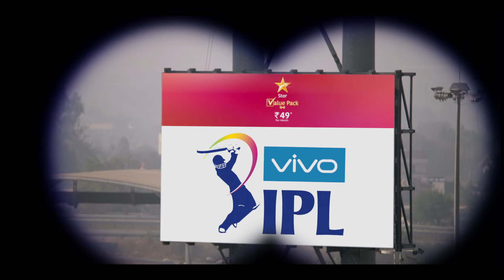STAR VALUE PACK